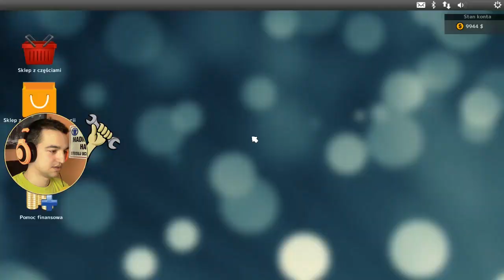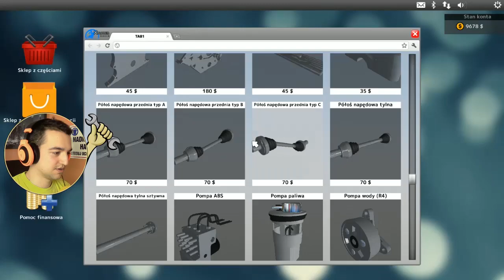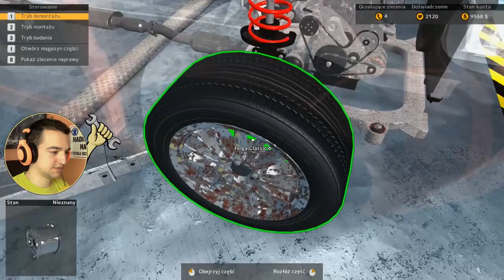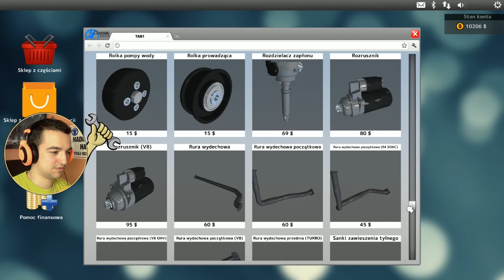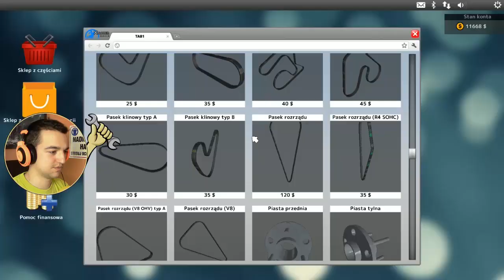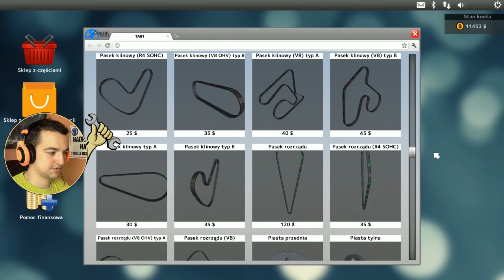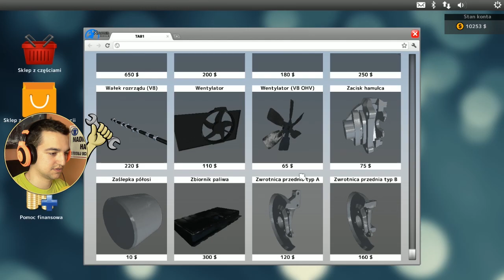Plac testowy ! #7 | Car Mechanic Simulator 2015